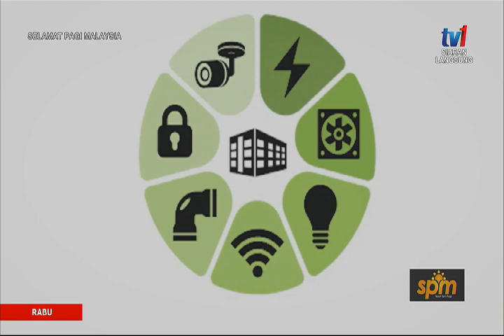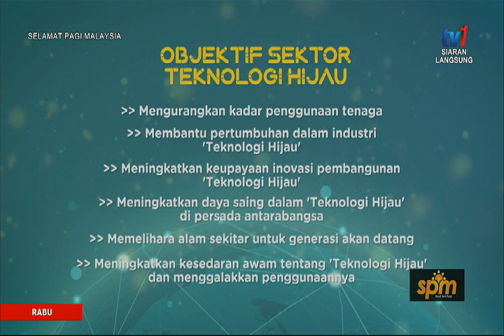SPM 2019 –PUSAT PENDIDIKAN&LATIHAN TENAGA BOLEH BAHARU &TEKNOLOGI HIJAU[31 JULAI 2019]